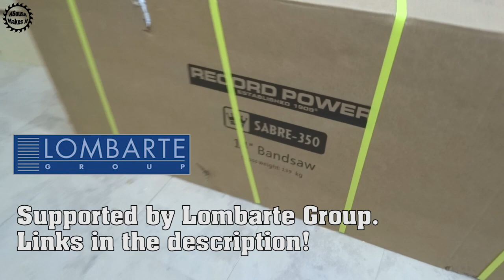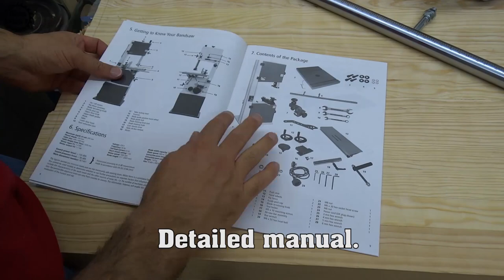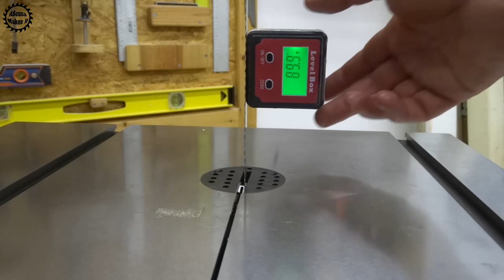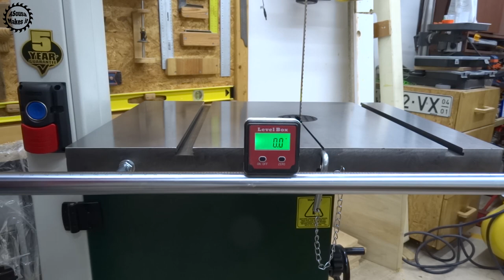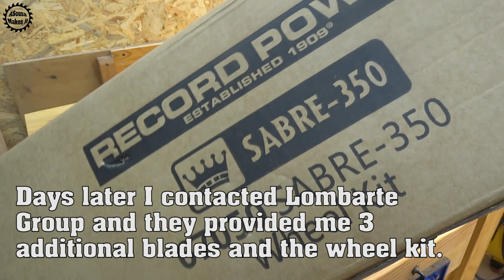Record Sabre 350 - My new bandsaw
For a long time I was planning to replace my small bandsaw buy a bigger and good quality one. After alot o research I decided to by the Record Power Sabre 350. I ordered it online from Lombarte Group, no issues, no delays.  The saw was properly packed and delivered to my door.

Video's music from Youtube's free Library.